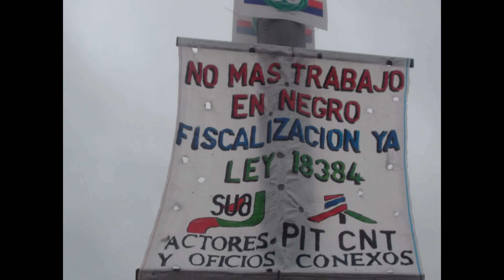SI ALGUIEN ME TIRA UNA FLOR